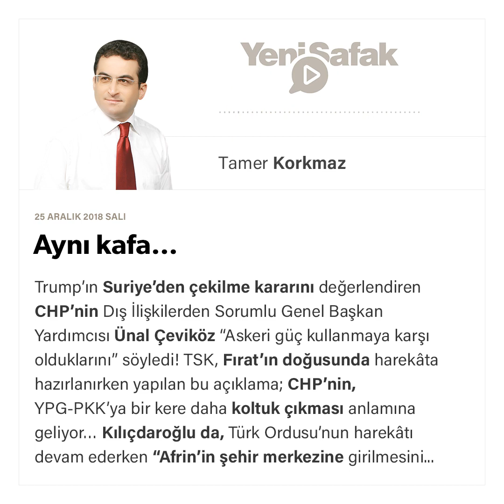Tamer Korkmaz - Aynı kafa… - 25.12.2018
Trump’ın Suriye’den çekilme kararını değerlendiren CHP’nin Dış İlişkilerden Sorumlu Genel Başkan Yardımcısı Ünal Çeviköz “Askeri güç kullanmaya karşı olduklarını” söyledi!